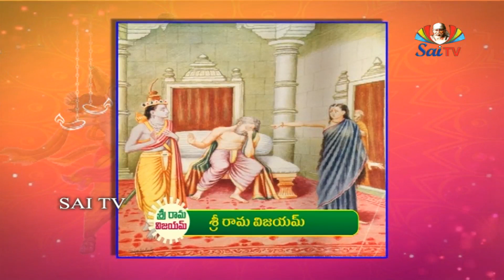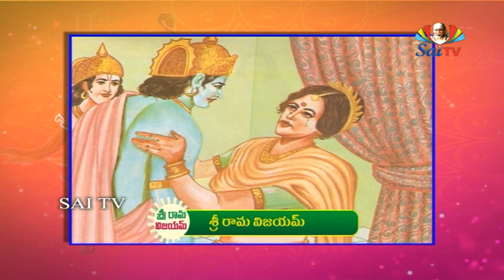శ్రీ రామవిజయమ్ అధ్యాయం-10 // శ్రీ సాయిబాబా మహాసమాధిసందర్భంగా పారాయణ చేయించుకున్నమహత్తర గ్రంథం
శ్రీ సాయిబాబా మహాసమాధిసందర్భంగా పారాయణ చేయించుకున్నమహత్తర గ్రంథం // శ్రీ రామవిజయమ్  అధ్యాయం-10